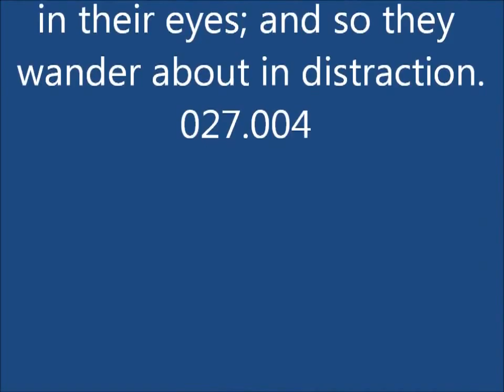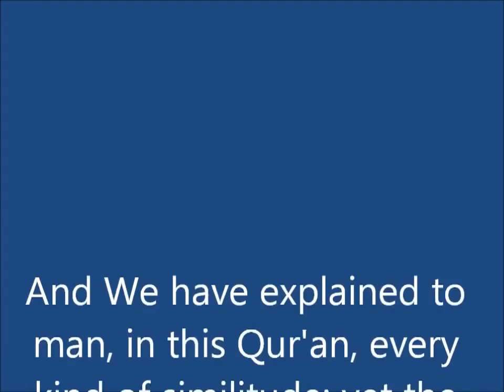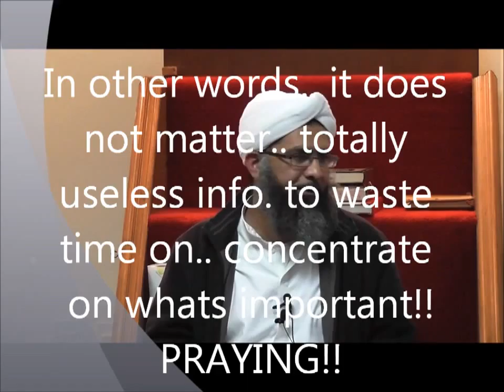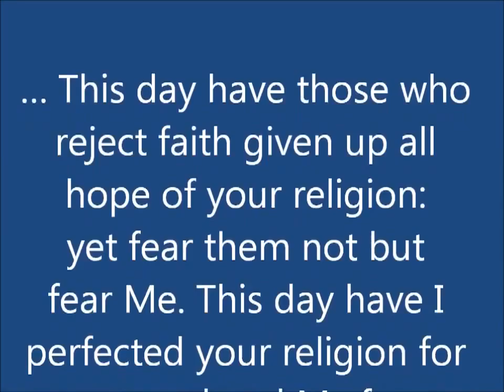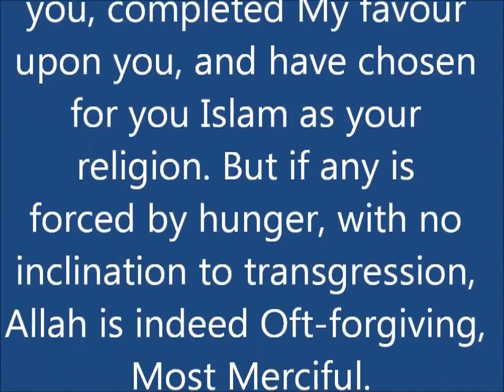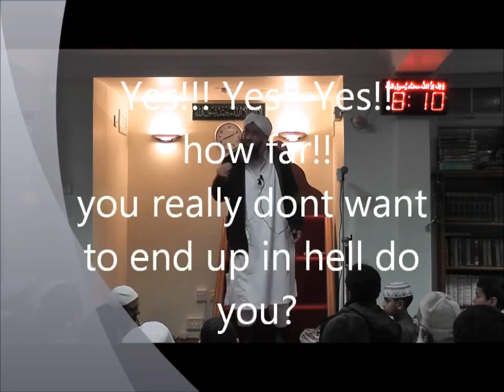Turncoat Hadith Follower Mullah! Hadith are useless - Very FUNNY!!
Here we go FINALLY a Hadither Mullah confesses that the Hadith are totally useless and the Biggest argument these Hadithers use to Reject Quran is not even valid.
This Mullah confesses that even the Hadith dont tell you how to pray...